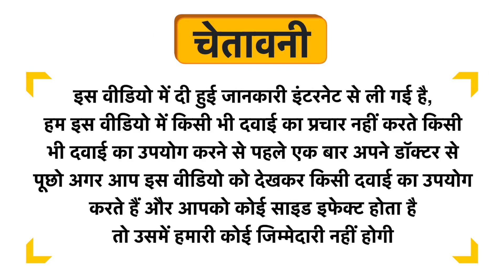Calcimust Pet Liquid Uses in Hindi | Side Effects | Review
Calcimust Pet Liquid Uses in Hindi | Benefits | Side Effects | Dose